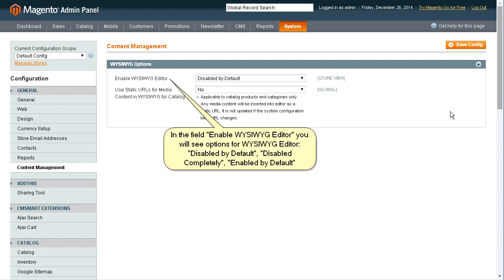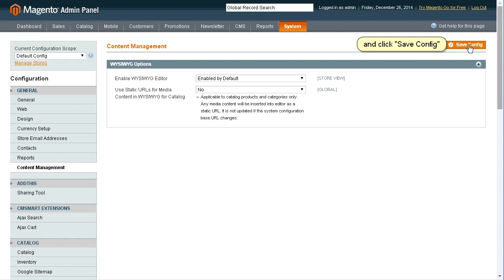Magento. How To Enabe/Disable WYSiWYG Editor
Our Support team is ready to present you a new tutorial that will show you how to enable/disable WYSiWYG editor in your Magento store.